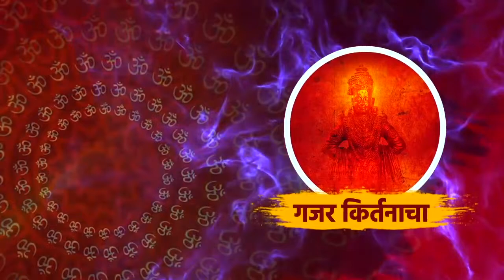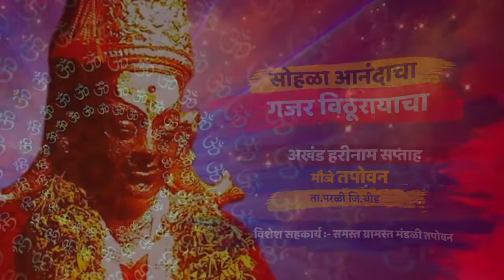घरात सोने असेत तर साप देखील आहे | ह.भ.प प्रकाश महाराज साठे | Prakash Maharaj Sathe